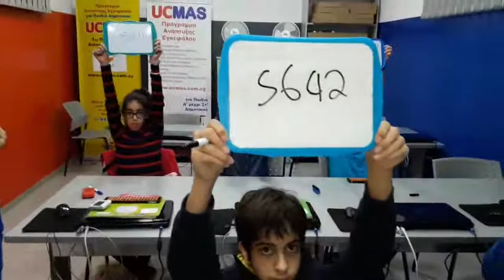UCMAS 4 Higher A mouzakis group2